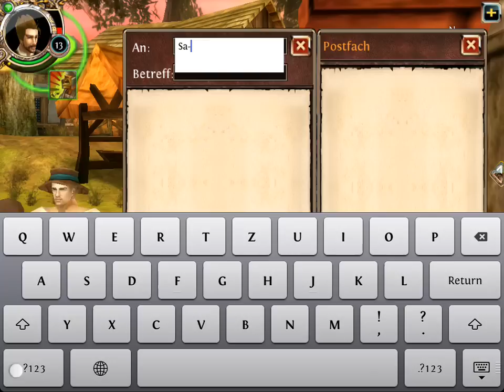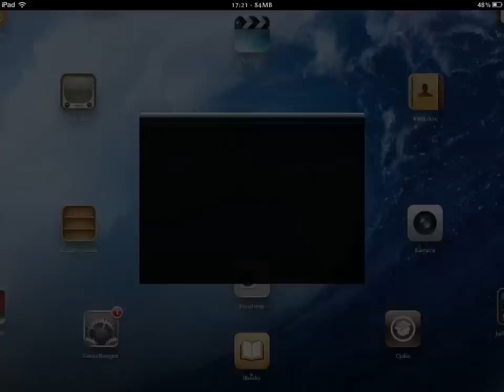Order & Chaos: Let's Play 14 - Vorbereitung fürs Gefängnis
BITTE LESEN! Im nächsten LP gehen wir ins Gefängnis (KPN) für drei Quests! Alle dürfen mitmachen aber wie ihr wisst können nur 3 mit ins Gefängnis. Das Motto ist: Der Schnellere ist der Geschwindere! Wir werden am 06.01.13 um 17:00 beginnen! Ich hoffe auf eure Unterstützung! (Ihr solltet ca. Level 40 oder mehr haben)